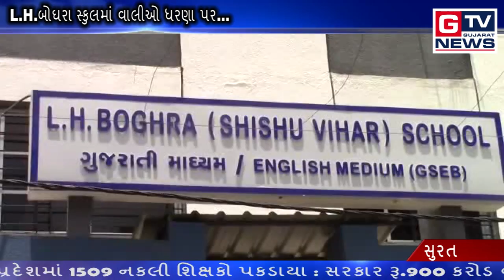સુરત :- L.H.બોઘરા સ્કુલમાં વાલીઓ ધરણા પર...|| GTV_GUJARAT_NEWS